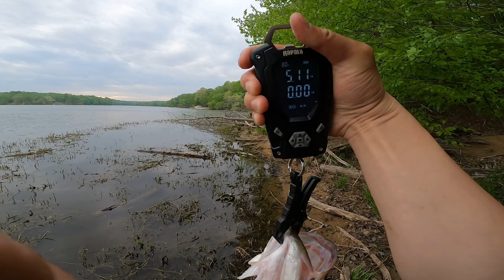BIG BASS Found In Grass Beds！BED FISHING With Texas Rig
TEXAS RIG FOR BASS
Rod：7'3" H
Line：40lb braid
Texas Rig：Sinker stops，1/8oz bullet weight，3/0 worm hook，MISSILE Baits D Bomb 4-1/2"

Chatterbait Fishing For Catfish
Rod： 7'6" MH
Line：17lb Fluro
Lure：Chatterbait 3/8oz、Yamamoto Zako Swimbait 4"